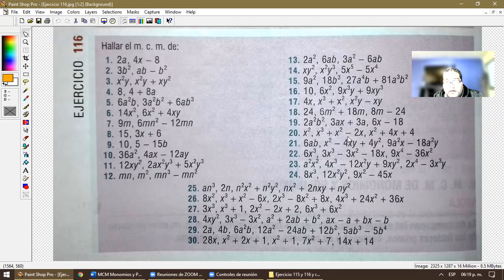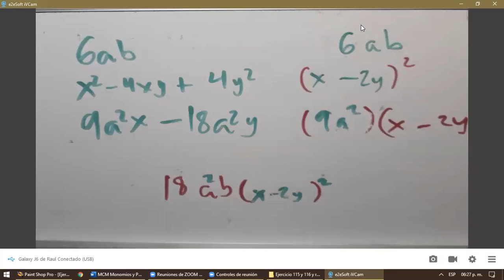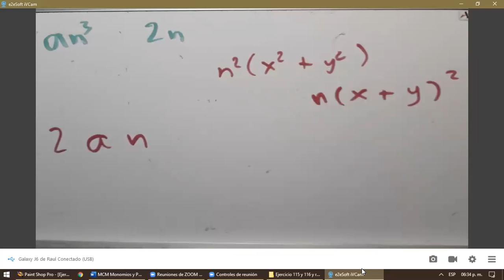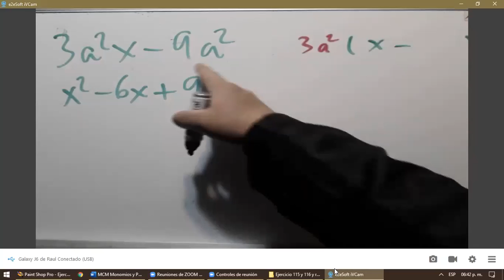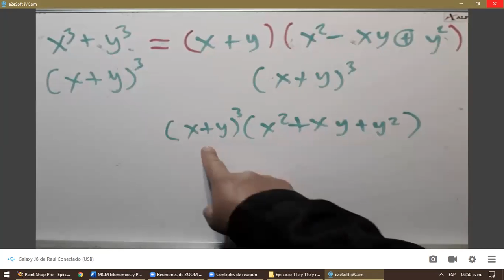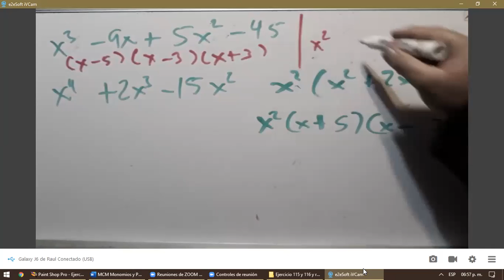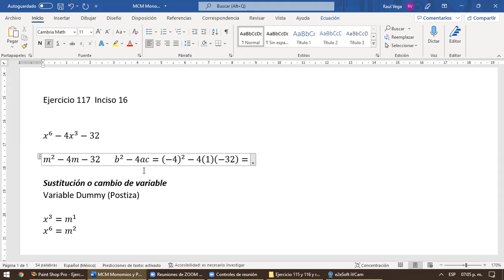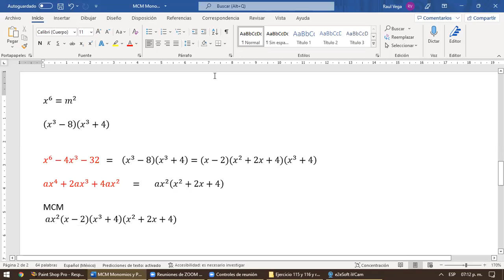✅ Curso UNAM. Álgebra y Aritmética. Clase 30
🔥🚀 Curso Ingreso a la UNAM 2022. Gratis Un Mes: Módulo de Aritmética y Álgebra. Clase 30.
MCM de Polinomios. Mínimo Común Múltiplo de Polinomios. ¿Quieres inscribirte? Escribe en los Comentarios "Quiero mi curso Ya"